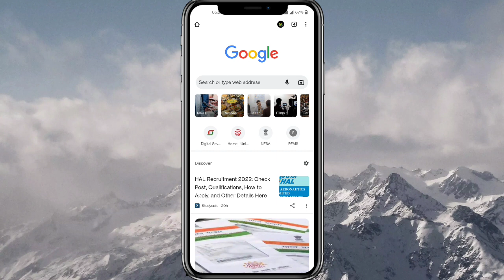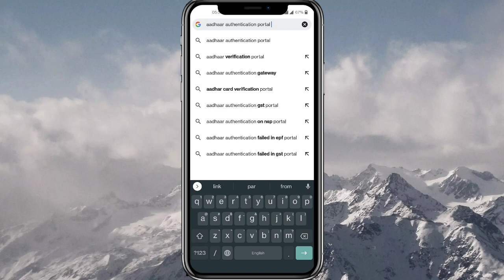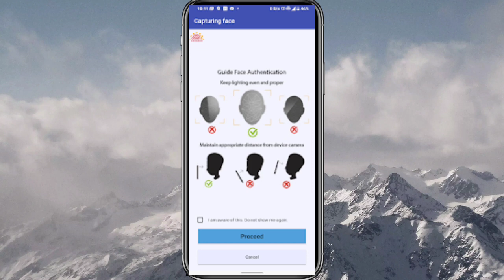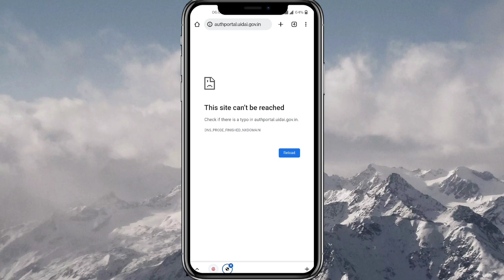Aadhar big update! aadhar card ki sare kam kare bina mobile OTP ke! Aadhar authentication big update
To dosto aaj ki Is video me ham bat karne wale hai ki aadhar UIDAI ne ak naya portal ki lunch ki hai jiska naam hai Aadhar authentication portal jis portal ke through sab aadhar card dhar apne aadhar card ki sare kam kar payega bina mobile OTO ke sirf face dekha kar!! jaise like aadhar card download, aadhar card ki koi bhi update and Aadhar verify lock ya unlock Is video me mai aplogo ko Iske bare me full process bataye hai plz Is video ko aap suru se last tak puri dhayan se dekhiyega ! Video pasand aye to video ko like kare dosto me bhi share kare channel me naye ho to channel ko subscribe karke bell Icon ko jaroor press kariyega taki aane wale har naye video ke notifications sabse pahle aap tak pahuchte rahe!